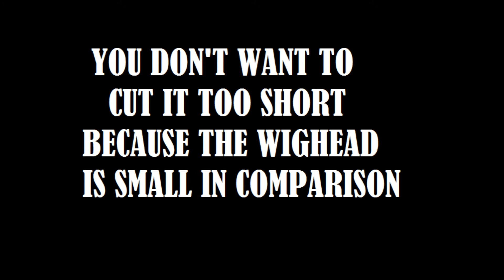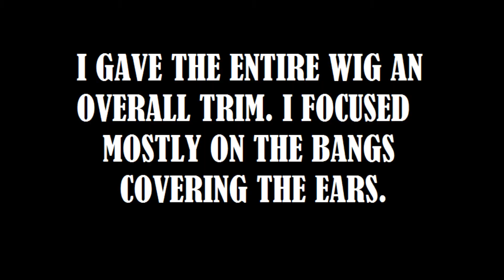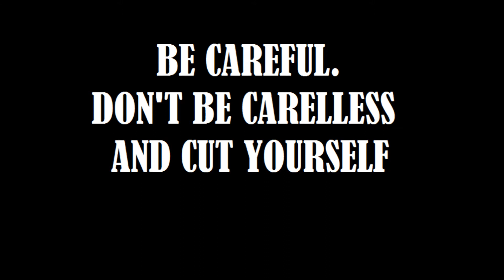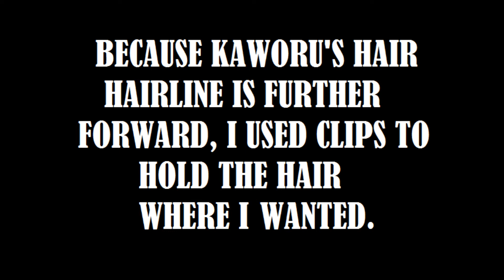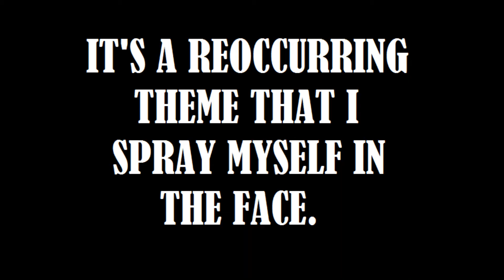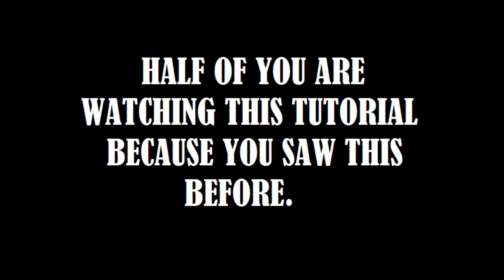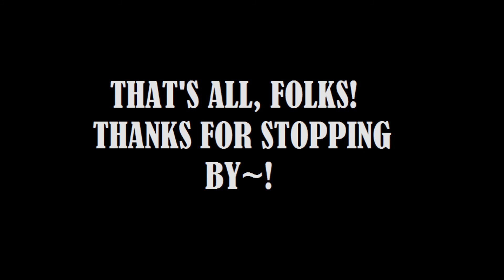Wig Styling - Kaworu Nagisa of 3.33 HD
This is the worst video I've made, I am trash don't look at me, don't talk to me

THESE AREN'T EVEN TUTORIALS I JUST DO THINGS

Masketta Fall - LOL One direction & Justin Bieber cover
C2C - Down the road
Shinhwa - This Love
A Skillz - California Soul
Pentatonix - Daft Punk
Stevie Wonder - I Wish